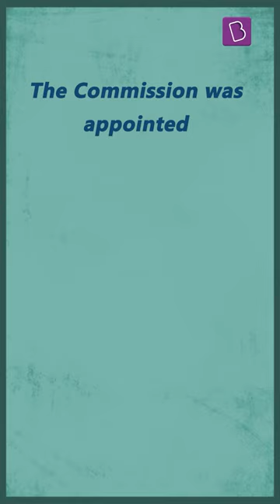Simon Commission: Pages of Indian History - Explained in a Minute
Dive into history with this quick and enlightening look at the Simon Commission of 1927! Discover why it sparked massive protests across India and how it played a pivotal role in the Indian struggle for independence.

🔍 What Was the Simon Commission?
The British government established the Simon Commission to review the political situation in India and recommend changes. However, its all-British composition led to widespread outrage, marking a significant moment in India's fight for self-rule.

📣 "Simon Go Back!" - This chant echoed through the streets of India as the commission arrived, symbolizing the united opposition from all corners of the Indian political spectrum.

🌟 Why It Matters:
The Simon Commission's legacy is more than just a colonial footnote; it's a testament to India's resilience and unity in the face of external control. This Short delves into the heart of the protests and their lasting impact on India's journey to independence.

👁️‍🗨️ Watch to uncover:

The reasons behind the formation of the Simon Commission.
Key events and reactions from Indian leaders and the public.
The commission's impact on the future of Indian politics and its path to independence.
📚 Whether you're a history buff, a student, or just curious, this video offers a concise overview of one of the pivotal moments in India's rich history.